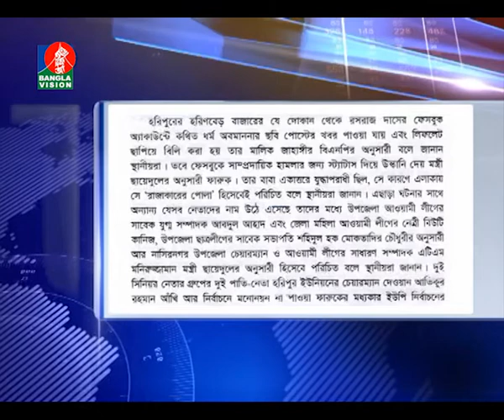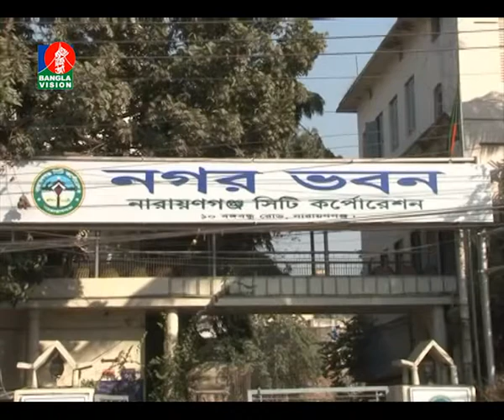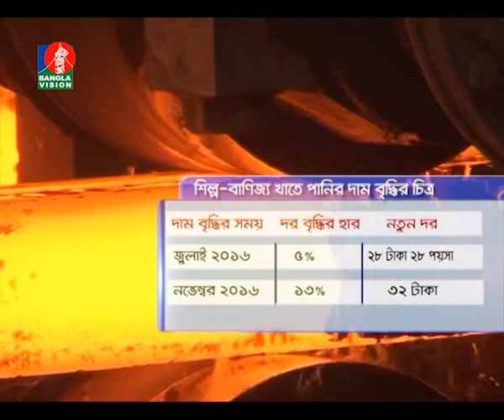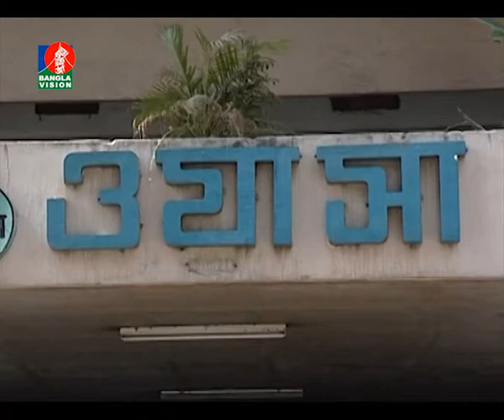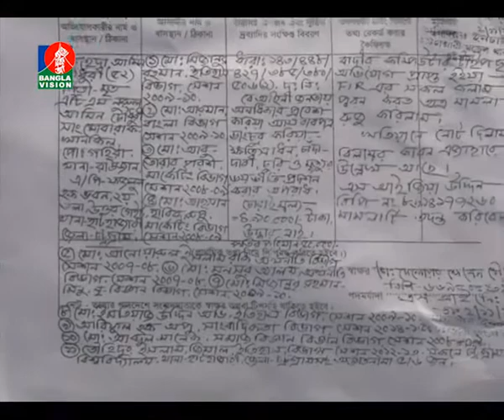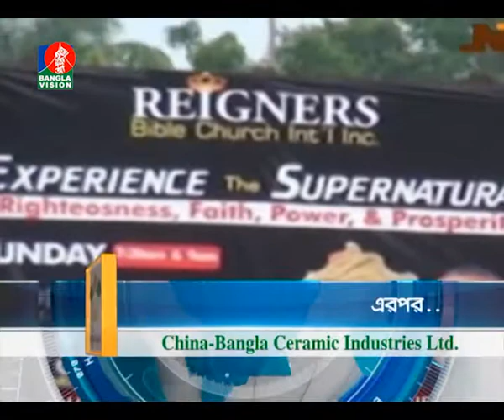BanglaVision News Today | 07:30 PM | 11_12_2016